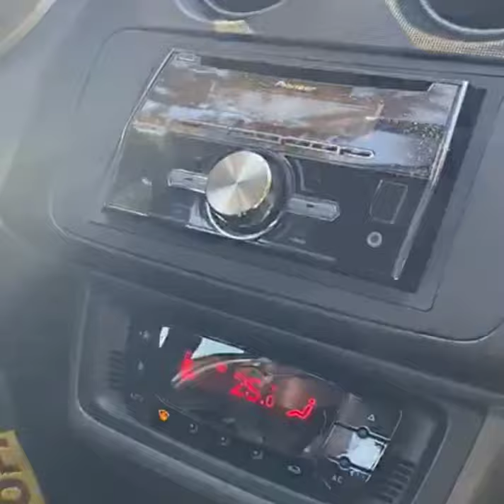VLOG#01:FILIPINO IN ITALY GUMALING SA COVID: :AFTER 20DAYS HOME TREATMENT WELL RECOVERED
1st vlog ever mga kabestofme, ang kauna uanahang vlog na nagawa ko at dito nag simula ang lahat kaya nabuo ang bhadztvofficial